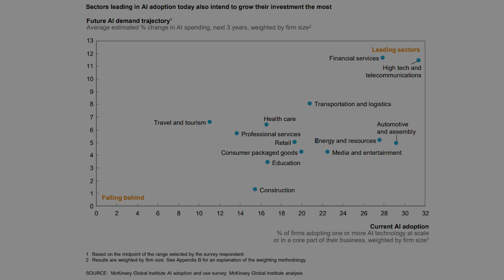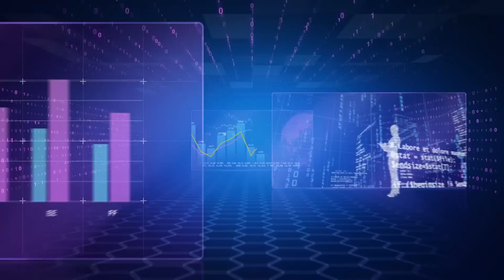AI: Eyes on the Job?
There is no shortage of data! AI (artificial intelligence) is here, and this episode explores all you need to know for the construction industry. Peggy Smedley digs into why AI is such a hot topic now, defining it and identifying practical ways it can be used in construction. She is joined by Rick Deans of InEight Software, who shares how AI can mesh with business strategy and how machines can help provide context and suggestions without doing the job of an experience project professional.